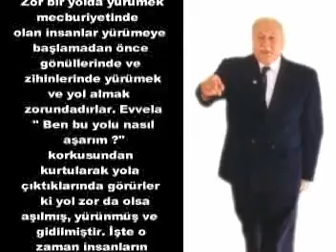NO: 91A Prof. Dr. NECMETTİN ERBAKAN, RP KONGRESİ ANKARA 10--10--1993 3 CD CD - 1